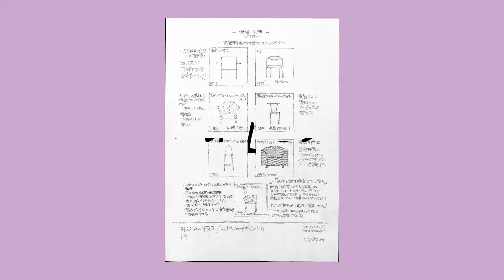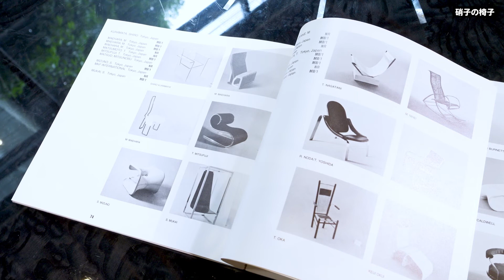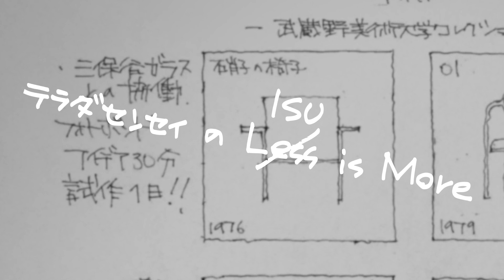デザイナー 倉俣史朗 ― 硝子の椅子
テラダセンセイによる椅子解説動画シリーズ。
日本のデザイン史に大きな足跡を残した倉俣史朗。その倉俣が1976年に発表した《硝子の椅子》は、どのようにして生まれたのか。クラマタデザイン事務所に在籍した五十嵐久枝氏を迎えてその開発秘話を紐解くとともに、テラダセンセイが《硝子の椅子》を"体感"する。

出演｜寺田尚樹（建築家・デザイナー／株式会社インターオフィス代表取締役社長）
　　　五十嵐久枝（デザイナー／武蔵野美術大学 造形学部空間演出デザイン学科教授）